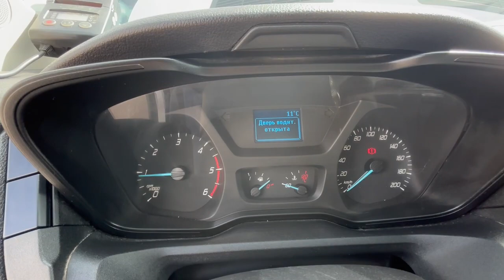Ford Transit 2021 г.